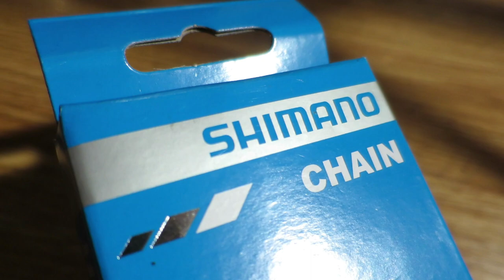Lengte fietsketting berekenen op een snelle en simpele manier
In deze video leg ik je uit hoe je de correcte lengte van een shimano ketting meet

Allereerst dien je de ketting op het kleinste kettingwiel en kleinste voorblad te plaatsen

Het doel is om met een klein beetje spanning op de ketting deze in een rechte lijn van het onderste derailleur wieltje richting de onderkant van het kleinste voorblad te laten lopen.

De ketting dient moet vrij kunnen lopen en niet tegen het bovenste derailleur wieltje ratelen. En de hoek tussen de twee bouten van de derailleur wieltjes moet ongeveer 15 graden zijn.

Bezoek mijn website voor meer artikelen over fiets reparaties en restauraties

Lied is "Broken" van Patrick Patrikios